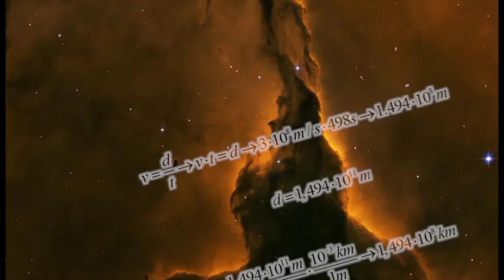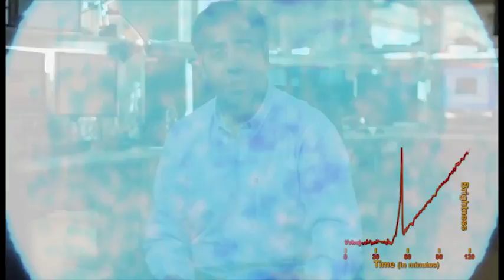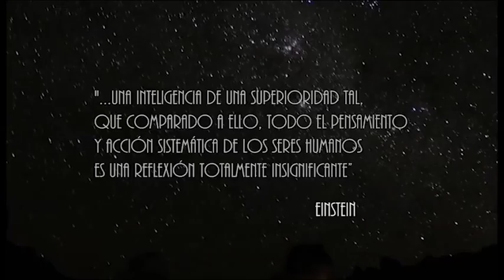Work in progress Navegantes del Espacio